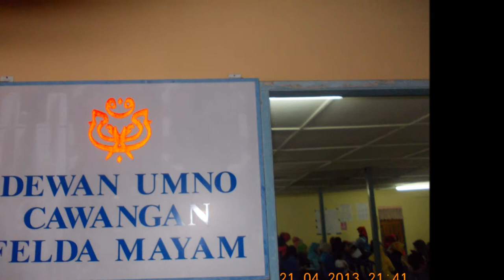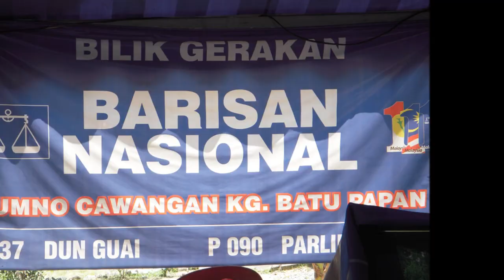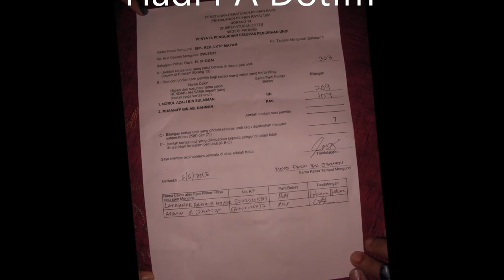HADI DIARI YB (EN NOROL AZALI BIN SULAIMAN N37 GUAI)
kenangan sepanjang kempen PRU13 bersama yb norol azali sulaiman DUN N37 GUAI